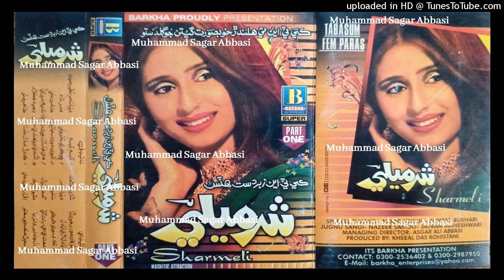Neth Ta Deenhan DEEBA SAHAR & NAZIR SAMO Sharmeeli Part One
abida parveen
sufiscore
sufiscore songs
sufiscore
sufi song
sufi sufi song
sufi kalam
qawwali song
new qawwali song
qawwali
mumtaz molai
mumtaz molai
sanam marvi
duet song
sindhi new songs
sufi songs
sanam marvi
faiza ali
ktn tv
sindh tv
Sufi songs